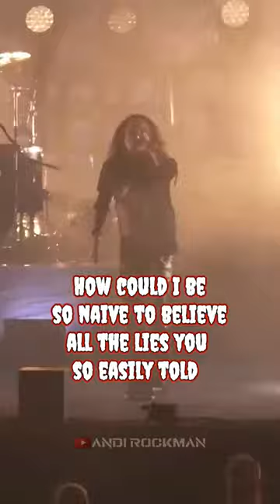KREATOR FT. DANI FILTH - BETRAYER live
KREATOR FEAT DANI FILTH - BETRAYER LIVE
KREATOR BAND THRASH METAL
GERMANY THRASH METAL
KREATOR EXTREME AGGRESSION
CRADLE OF FILTH
MILLE PETROZZA
DANI FILTH
LIVE CONCERTS
SHORTS